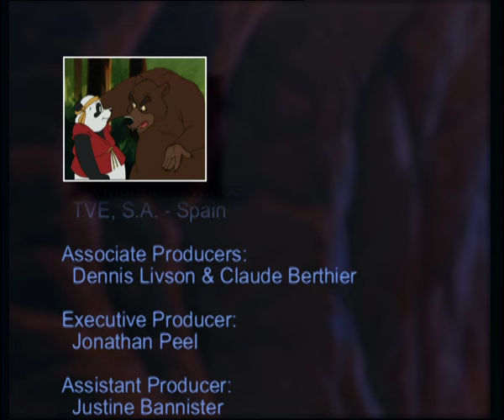European Viper - The Bamboo Bears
The Bamboo Bears - Episode 47 European Viper
Our heroes discover that snakes are not slimy and dangerous when they rescue a Viper from the clutches of a Witch, and inadvertently make an alteration to Ratco’s plans to cover Europe with motorways.